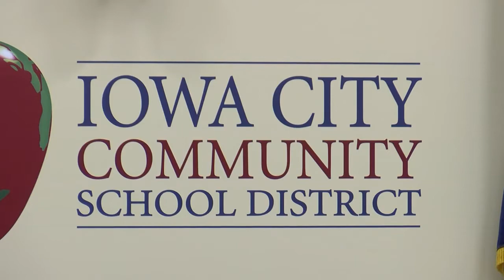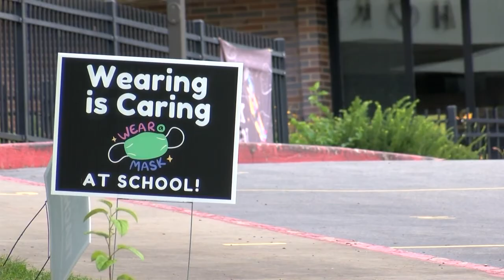ICCSD reinstates mask mandate